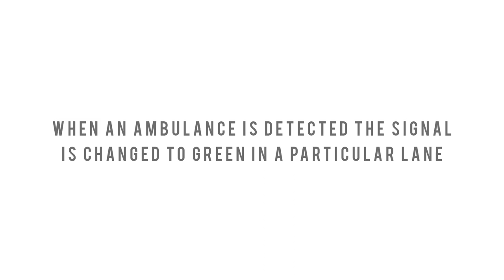Ambulance Detection in Traffic signal using Simulink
When an ambulance approaches the vicinity of a traffic signal, the camera in the lane near to the traffic signal will detect the ambulance, then the predefined instructions are given to change the signal from red to green on that specific lane and maintained in the green state until the ambulance passes the signal, when all other near signal corresponding to it are changed to red. After the ambulance passes, the signal works as usual. Thus providing the clear way for the ambulance to pass through the traffic and reach the destination on the correct time to save the lives.

Ambulance is detected using webcam and for demo purpose, detection is done by passing picture as argument.

Tool boxes used are Deep learning toolbox model for Alexnet network and MATLAB Support package for USB Webcam. Object classification is done using the Alexnet neural network.The Alexnet neural network is integrated with simulink using callback feature in modelling.The function for object classification is embedded in the callback as an Init function which runs before simulation.When function returns 1 in a variable, it indicates path with ambulance and vice versa. Working of algorithm detecting the presence of ambulance in the vicinity of the vehicle.

0:00   Ambulance detection using Simulink
0:51   let's Begin Code
1:06   Simulink model detects for presence of ambulance